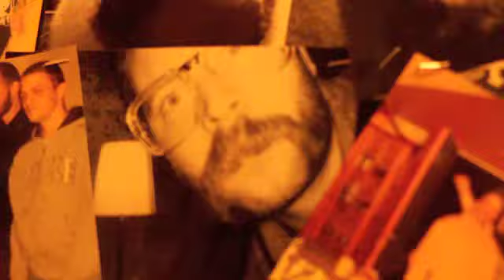humatronic studio jour 4